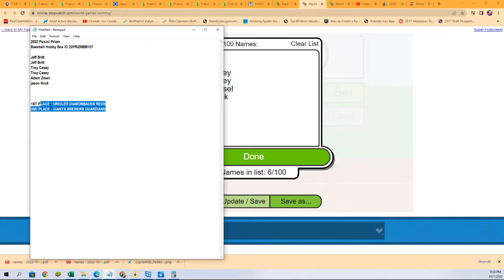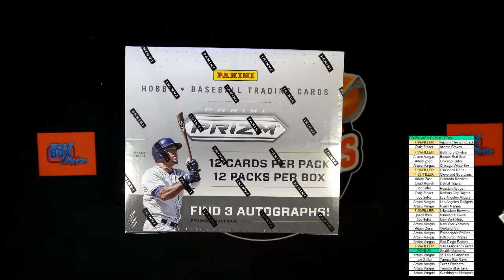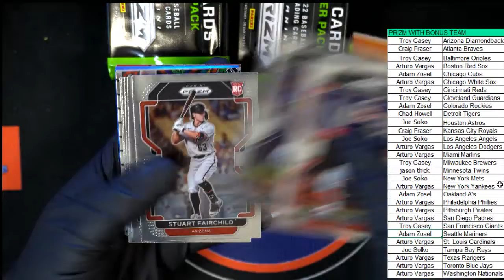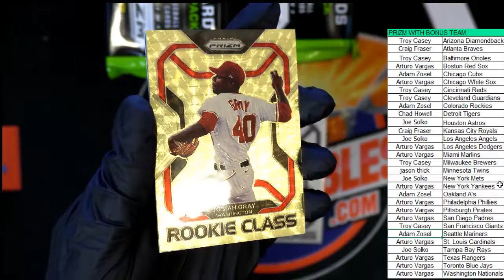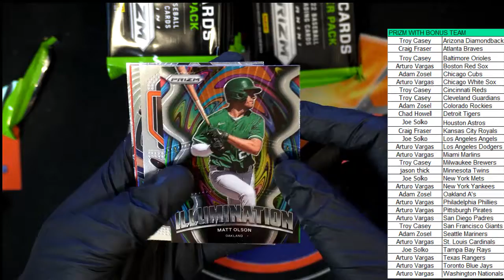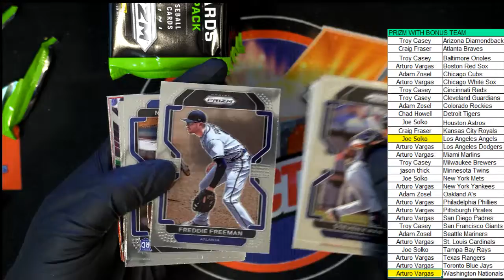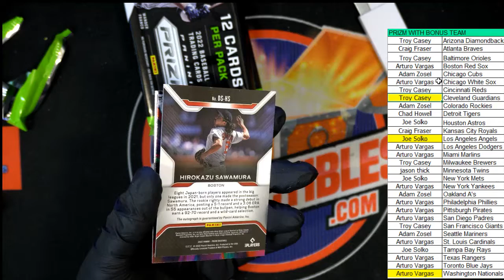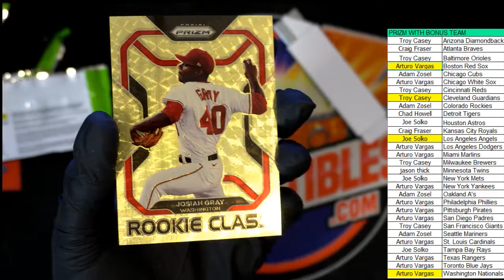2022 Panini Prizm Baseball Hobby Box ID 22PRIZMBB107